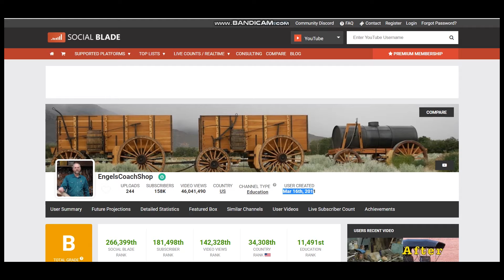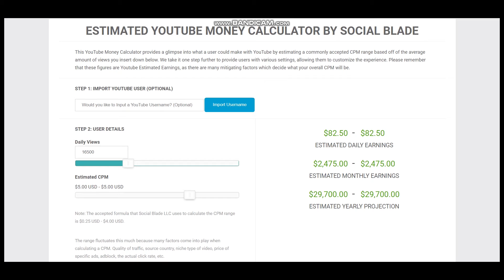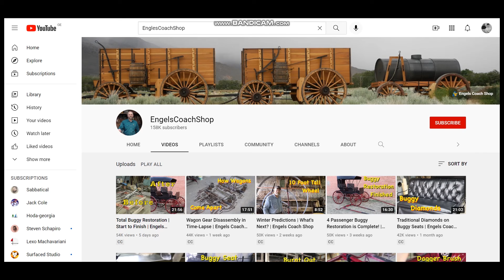How Much Does EnglesCoachShop Make On YouTube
Learn How Much Does EnglesCoachShop Make On YouTube

In this video I will show you how much does EnglesCoachShop makes on YouTube.

Here's a short video about EnglesCoachShop earnings on YouTube.